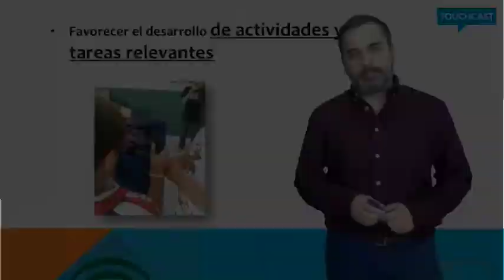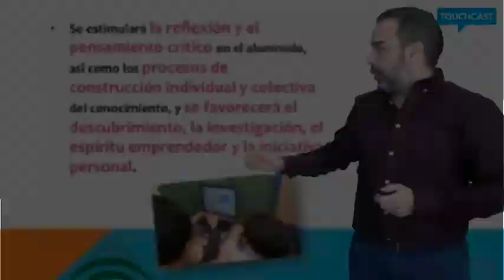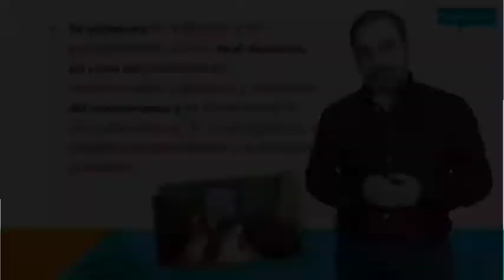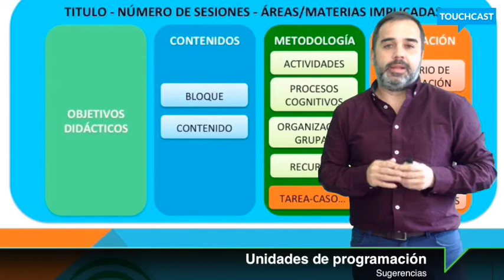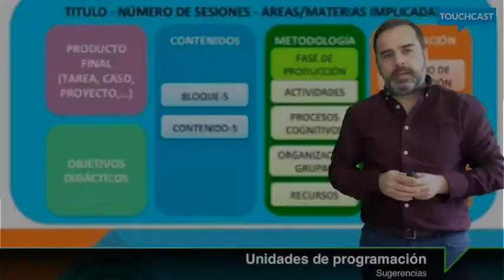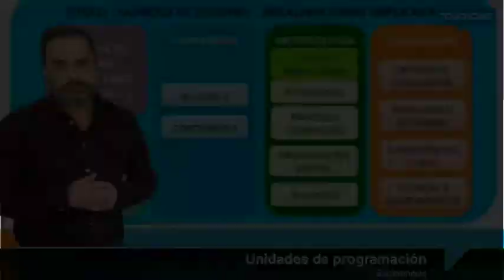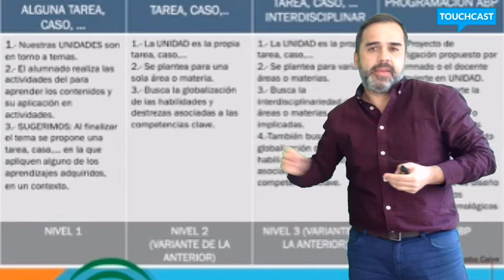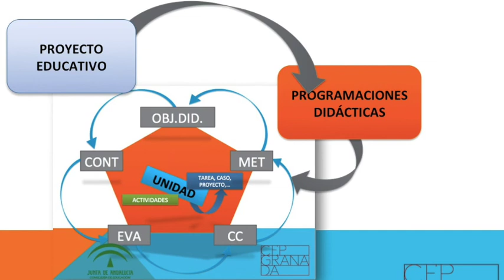Unidades de programación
Este vídeo desarrolla la Unidad de Programación como elemento unificador de aspectos metodológicos, de programación y de evaluación desarrollados en los vídeos anteriores pertenecientes a los dos distintos niveles del itinerario de Competencias Clave.